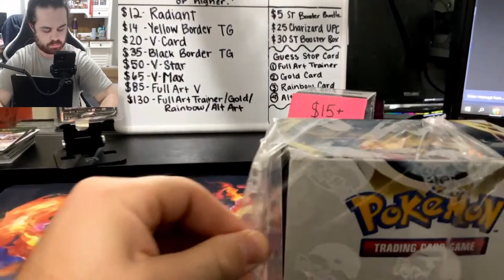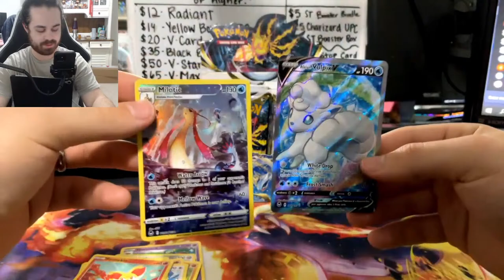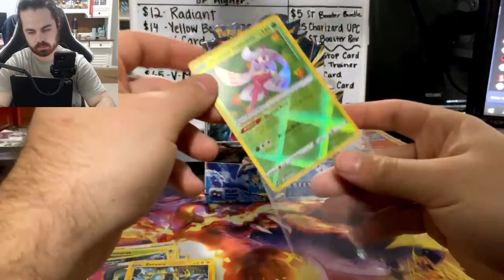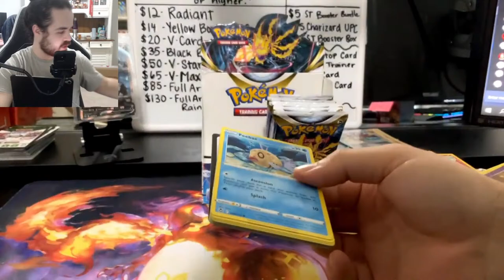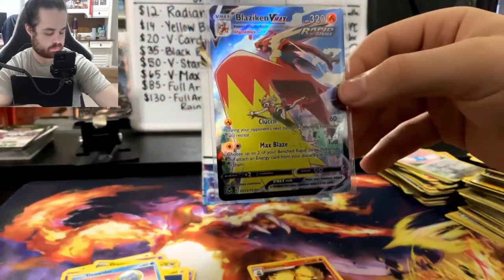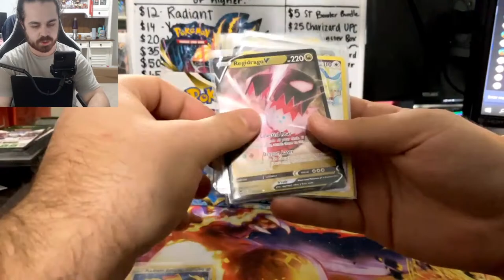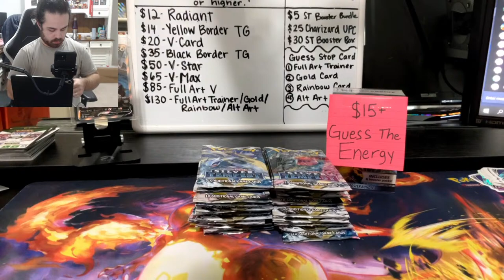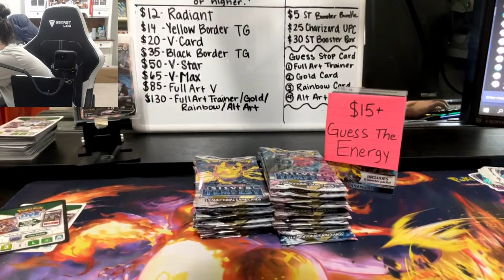We Pulled an ALT ART Opening 1 Booster Box!!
Today I'm opening up to 5 Silver Tempest Pokemon Booster Boxes! We are doing atleast 2 box breaks and if you guys want more I'll do more. Then we are doing 2 silver tempest packs for $10 which with the free credit is free :D I am also giving away the 5 silver tempest packs to celebrate hitting 5,000 Subscribers on YouTube! Even though we are now past 15,000 LOL.

Pokemon the trading card game started in 1999 and has gone from the base set first edition pokemon packs now to the end of the sword and shield pokemon era, with silver tempest. There are no Charizards in this pack unfortunately, but the most sought after card here is the Lugia V Alternate Art Card which currently goes for approximately $220.